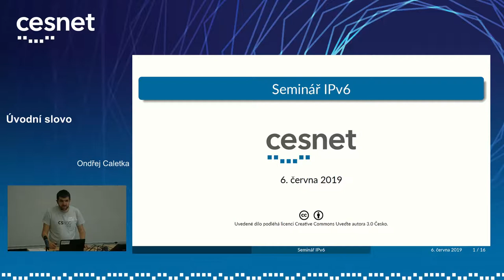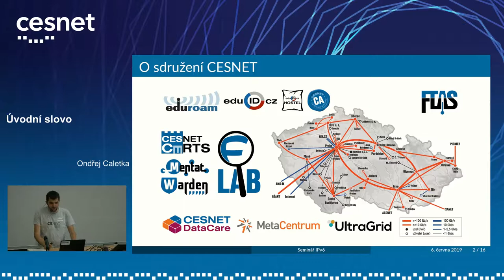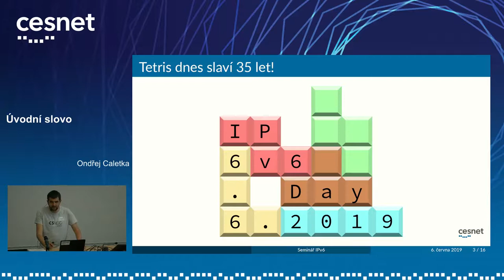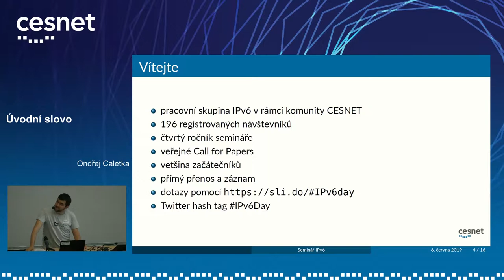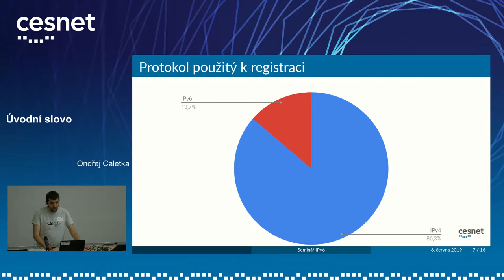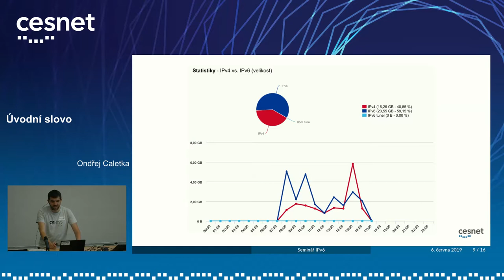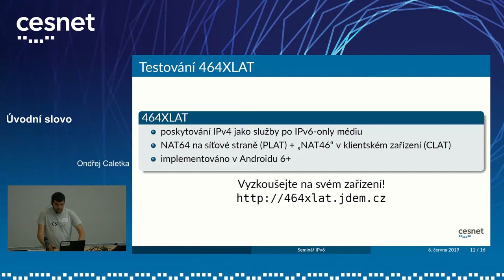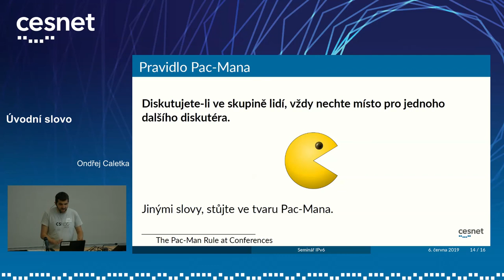IPv6 seminář 2019: Úvodní slovo (Ondřej Caletka)